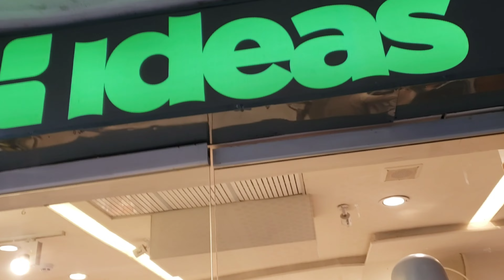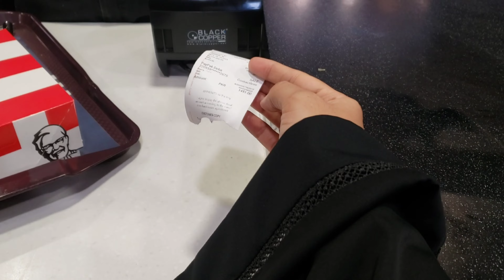Day out 🦋 || Millennium mall || Shopping 🛍 || KFC🍗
spend good Day with sister 💕